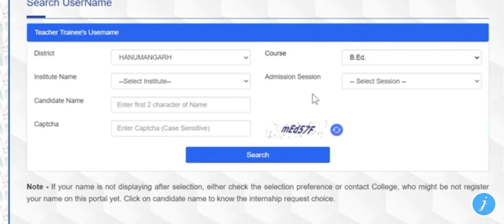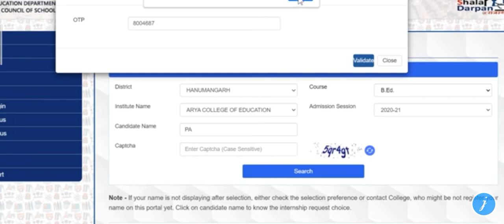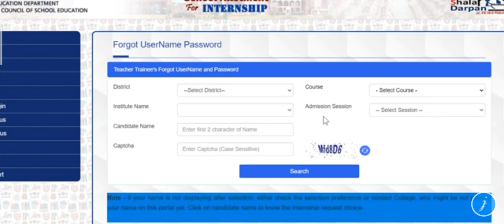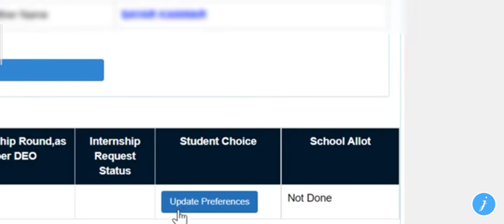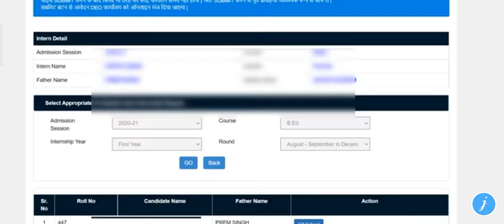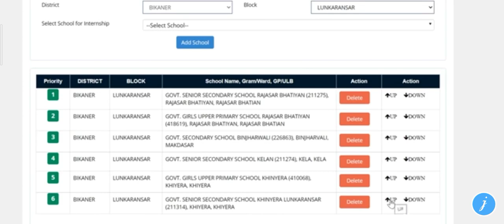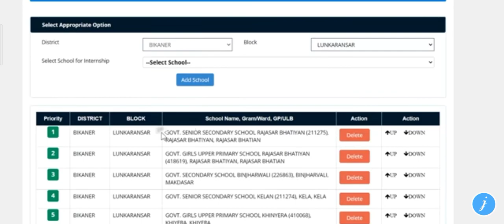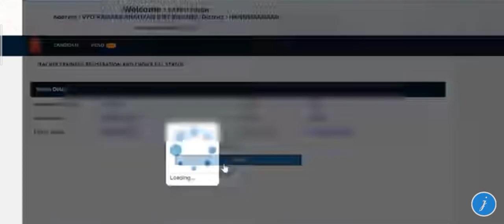BED first year internship form 2021 fill कैसे करे